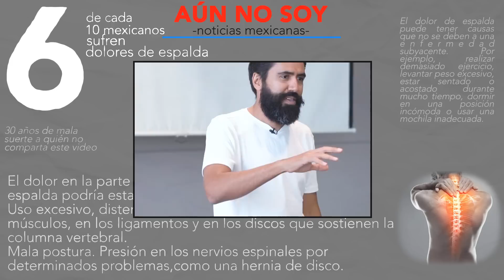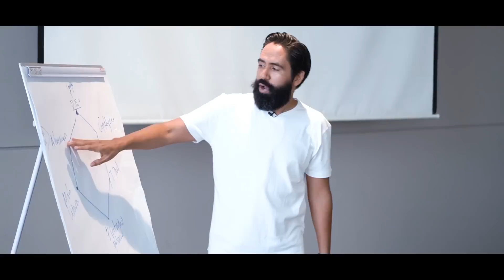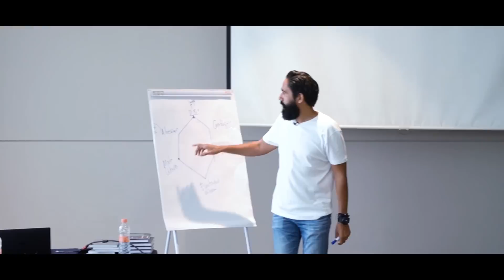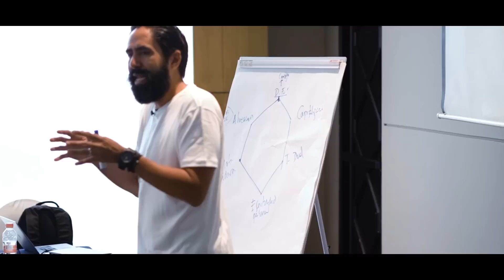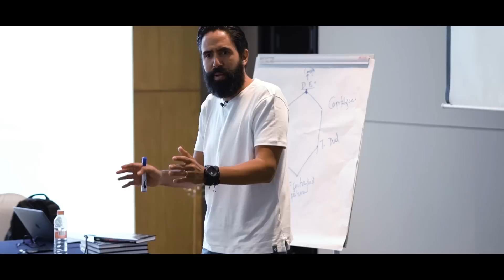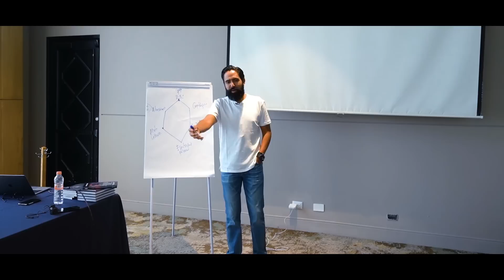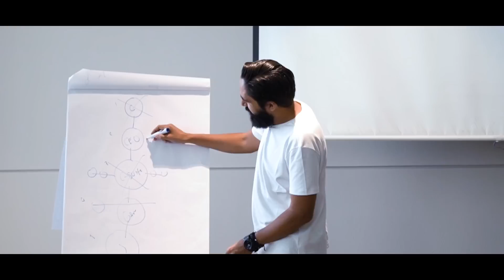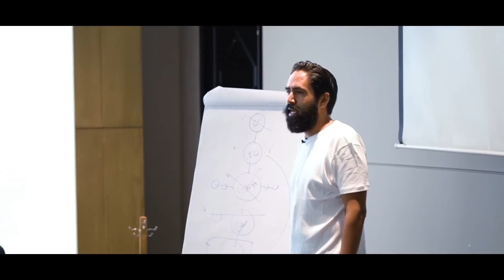Dolores de espalda en las compañías | Carlos Muñoz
Podcast ¿Dónde esta la oportunidad?